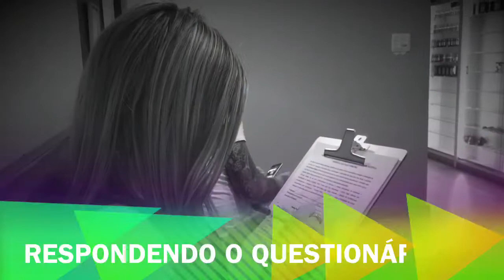VLOG: PRIMEIRA TATTOO COM A AMIGA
Espero que vocês gostem de saber como foi fazer minha primeira tattoo com a minha amiga!